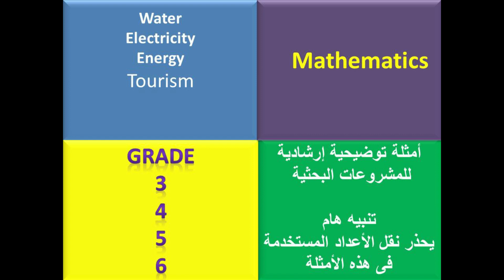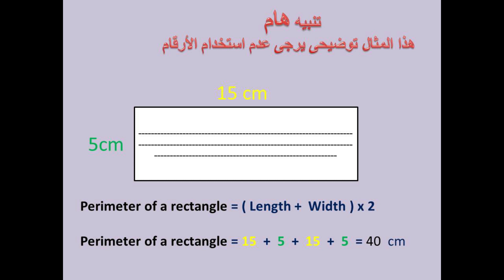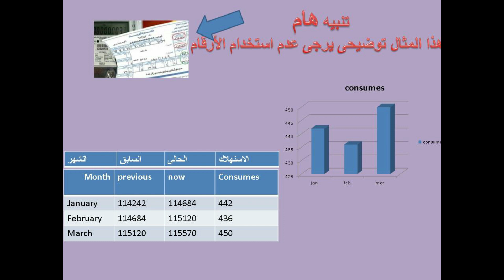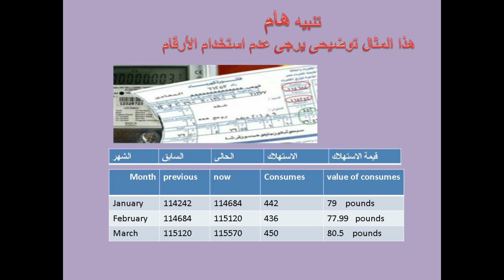إجابة سؤال الـ Math فى موضوع الطاقة - إسترشادى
يجب على الطلاب تجهيز ثلاثة ايصالت كهرباء للتعامل مع هذاالمشروع